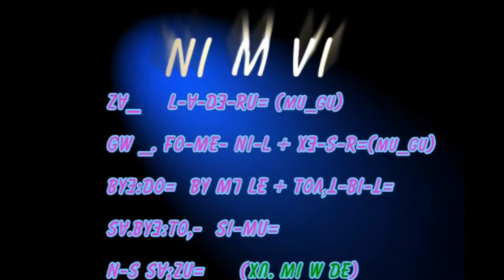lisu song (NI, M VI)